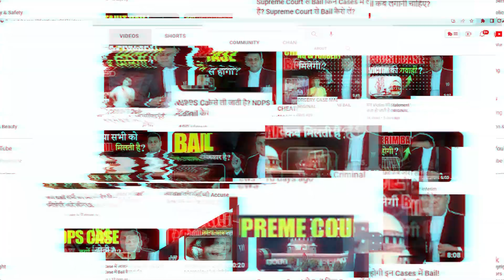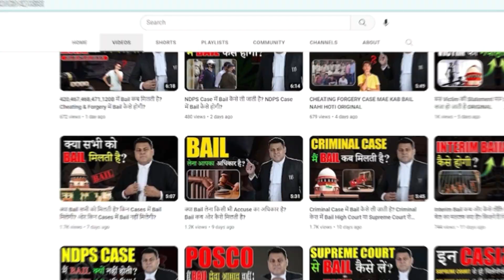Chargesheet के बाद क्या आपकी Bail हो ही जाएगी? Chargesheet से Bail का क्या link है?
*what is chargesheet
*charge-sheet
*chargesheet
*how to take chargesheet
*how to apply chargesheet
*chargesheet kaise milti hai
*chargesheet kaise len
*vakeel se file tapas Kaiser len
*how to take file from advocate
*how to change advocate
*vakeel kaise badlen
*क्या है चार्ज शीट
*What is charge-sheet
*आरोप पत्र या चार्जशीट
*आरोप पत्र का मतलब क्या होता है

what is bail - what is bail?
what is anticipatory bail in hindi?

what is process to get bail i bail in non bailable offence i conditions of bail in non bailable case.

what is regular bail and anticipatory bail??.

|| what is fake fir || fake fir. what is the procedure to get bail in india procedure to get bail in hindi how can i get anticipatory bail what is a bail in india what is the process of bail when anticipatory bail can be granted how to get bail in hindi jamanat kaise hoti hai bail kaise milti hai bail kaise le hindi me jamanat milne ke niyam jamanat kya hoti hai jamanat lene ka tarika grounds of bail in hindi ज़मानत के आधार crpc section 438 crpc dhara 438 in hindi.

*prayagraj high court
*patna high court
*chandigarh high court
*jaipur high court

 what does bail mean?   there are catena of judgement which specifically states that "bail is a rule and jail is the exception".

non bailable offences
what is bail
how to take bail
bail in rape case
bail in cheating case
bail in forgery case
bail in ndps case
bail in pocso case
best criminal advocate
best criminal lawyer
criminal lawyer
criminal advocate
anticipatory bail
regular bail
interim bail
bail
how to take bail in ndps
how to get anticipatory bail
best advocate for anticipatory bail

What Is Interim Bail
Interim bail is a temporary bail for a period in which higher court can call documents required to make a final decision on the bail application in which court can either grant permanent bail, extent interim bail or even can reject bail application.
When an application for the grant of bail is filed before a Court like Supreme Court or High Court, it requires documents from lower Courts or investigation agency like charge sheet, certified copies of documents, case diary etc to take decision. But the process to get these documents require time and the accused or convict has to remain in jail till the court gets hold of these documents and can decide on the bail plea. But accused or convict can apply for an interim bail to avoid jail for such period till higher court gets required documents from the lower court or investigating agency.

what is bail, What is the Procedure to Get Bail in India, Procedure to Get Bail in hindi, How can I get anticipatory bail, What is a bail in India, What is the process of bail, When anticipatory bail can be granted, bail kaise le hindi me, jamanat milne ke niyam, jamanat kya hoti hai, jamanat lene ka